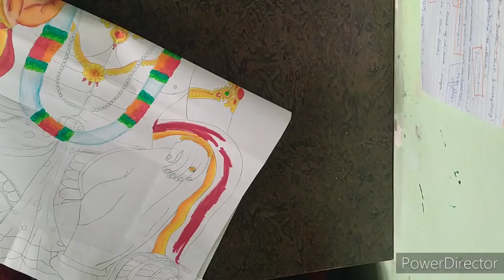Hanuman g drawing